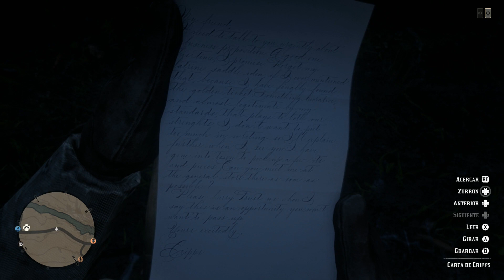Roles Red Dead Redemption Online Guía de Como abrir el rol de comerciante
Buenas a todos!! En este vídeo os explico como conseguir el rol de comerciante en red dead redemption online. El rol de comerciante va de como cazar en red dead redemption online, donde necesitamos cazar animales para conseguir pieles, garras, plumas, cornamentas, astas y demás para depsues venderlas.

Todos nuestros vídeo se graban con OLYMPUS OMD EM10 MARK III

Equipo de edición y montaje:
CPU:
AMD RYZEN 2600X
GPU:
SAPPHIRE VEGA 56 PULSE 8GB
Case/Torre (ATX):
NOX ATOM
Placa Base/MoBo:
GIGABYTE B450M DS3H
RAM:
2x8GB GSKILL V RED 2400MHZ
Fuente/PSU:
NOX URANO TX 850W

Alfa Romeo Brera Alfa Romeo 159 Alfa Romeo Giulia Alfa Romeo stelvio Alfa Mito
Seat ibiza leon cupra toledo ateca
subaru impreza gt
audi a3 a5 a6 a4
distribucion rota cadena de distribucion correa de distribucion
cambiar aceite
cambiar suspension
homologar jaula coche
cambiar bombilla
pruebas de conduccion
como hacer drift
car audio
como cambiar altavoz